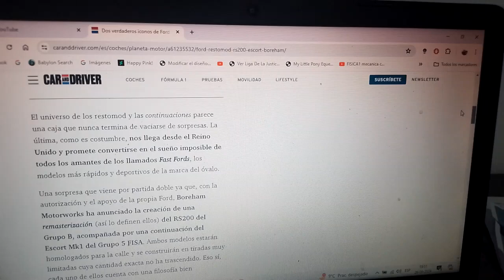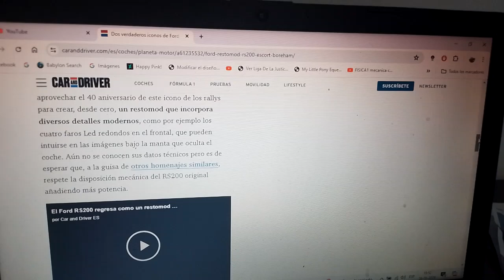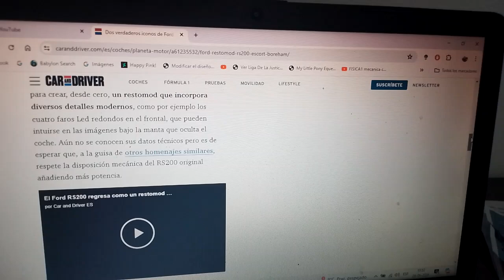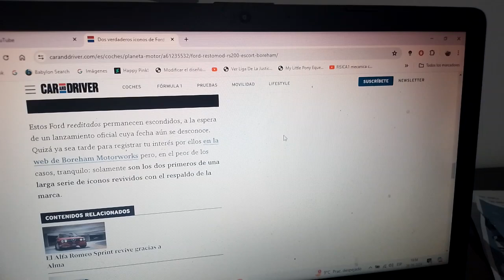Ford y Boreham Motorworks traen de vueltas estos icónicos modelo pero por tiempo limitado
Se tratan de unas reinterpretaciones de los legendarios modelos RS200 del antiguo Grupo B del WRC y del Escort Mk1 del BTCC de los 1960 que este preparador de coches de carreras traerá de vueltas con ejemplares limitados en asociación con la empresa automotriz multinacional estadounidense